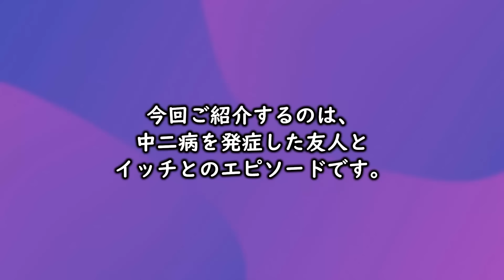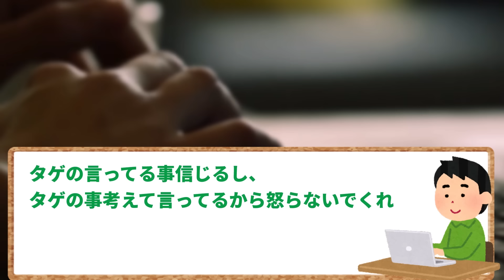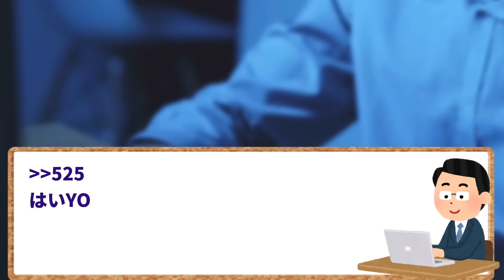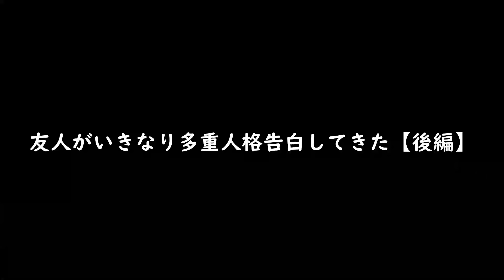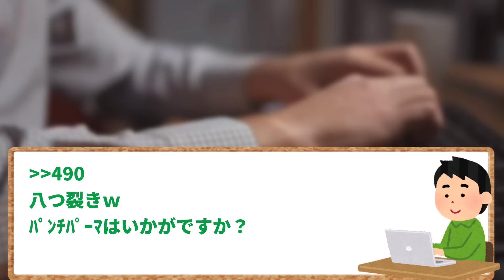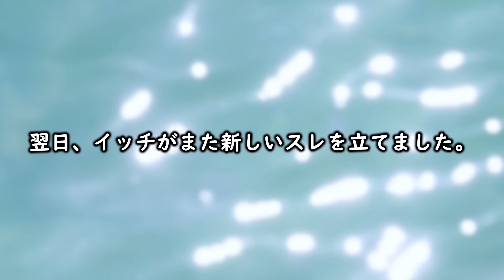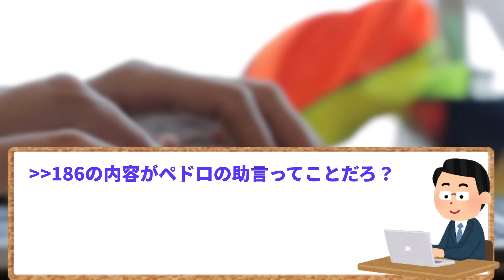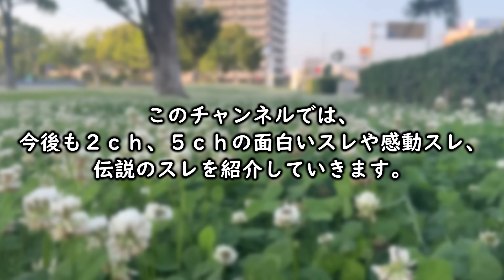【2ch面白いスレ】【完全版】友人が多重人格告白してきたから安価するンゴwww→ただの厨二病で草【ゆっくり解説】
今回ご紹介するのは、中二病を発症した友人とイッチとのエピソードです。
突然イッチの友人は、メールで「多重人格」を告白してきたのでした。
安価で返信する内容を決めていきますが、果たしてどんな展開が待っているのでしょうか。

元スレ：友人がいきなり多重人格告白してきた